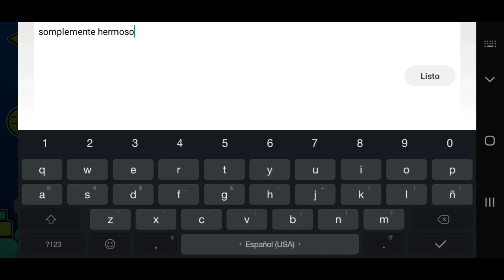Caminando en la naturaleza 🌸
es q

el nivel es de physic y lo quería subir,eso chau

✧༺🌸 Info del nivel 🌸༻✧

➤ Name: Walk In Nature
➤ Creator: PhysicWave
➤ ID: 73260531
➤ Song: Zinity - Walk In Nature (temazo) 💖

gracias por dejarme testear esta maravilla physic x3 y pues agradecida de haber guardado el layun adghdsf 💖

Sweetpink8279 (no suelo contestar muchos mensajes x'D)

¡Server de discord de mi rey y mio! 💗🌸